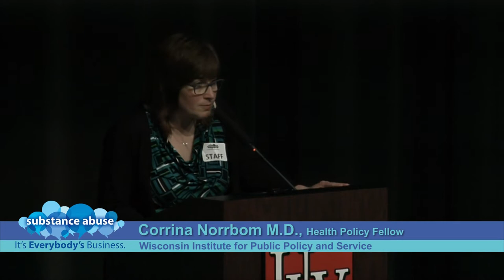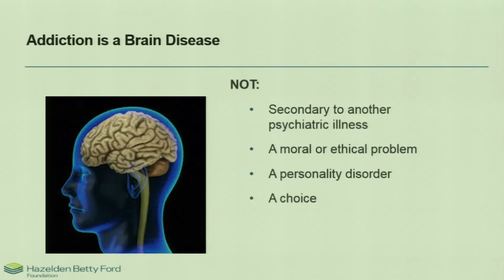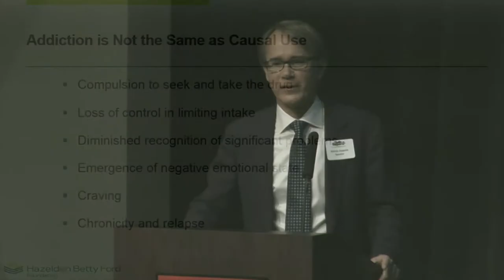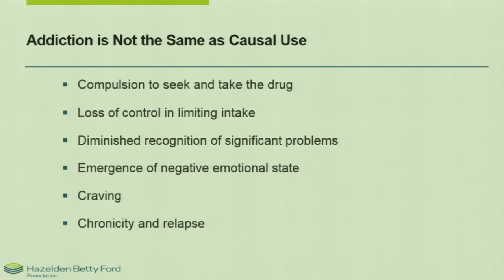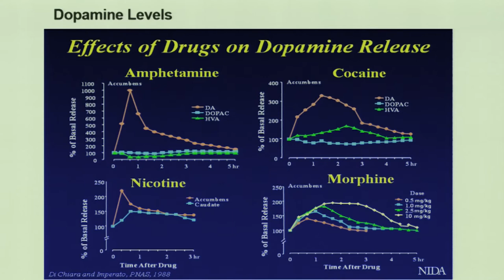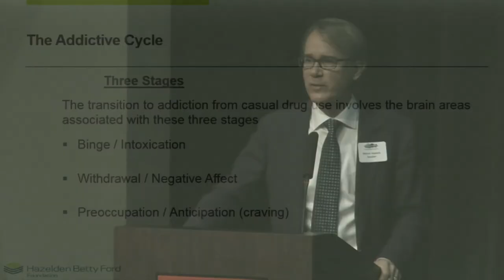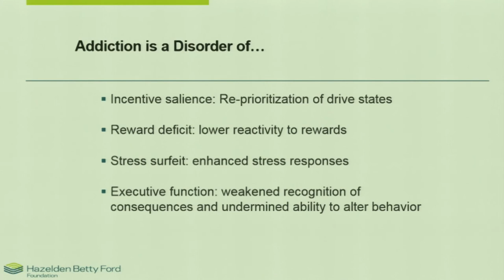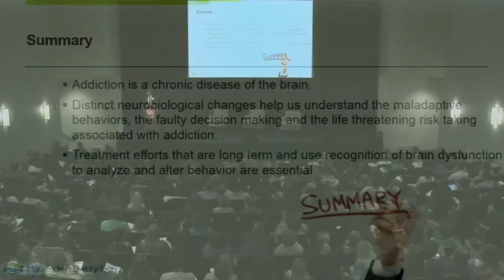Understanding Addiction - Marvin Seppala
Marvin D. Seppala, M.D., is chief medical officer at Hazelden Betty Ford Foundation, and an adjunct Assistant Professor at the Hazelden Graduate School of Addiction Studies. His responsibilities include overseeing all interdisciplinary clinical practices at Hazelden Betty Ford Foundation, maintaining and improving quality of care, and supporting growth strategies for Hazelden Betty Ford Foundation’s residential and nonresidential addiction treatment programs. Seppala obtained his medical degree at Mayo Medical School in Rochester, Minnesota, and served his residency in psychiatry and a fellowship in addiction at
University of Minnesota Hospitals in Minneapolis. Seppala is author of Clinician’s Guide to the Twelve Step Principles, and a co-author of When Painkillers Become Dangerous, Pain-Free Living for Drug-Free People, and Prescription Painkillers, Hazelden Betty Ford Foundation Publishing.